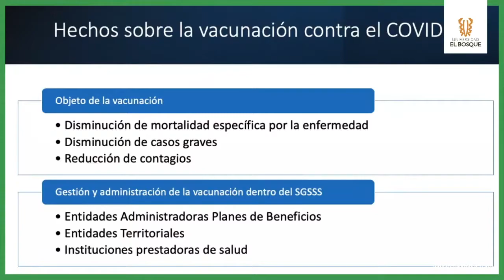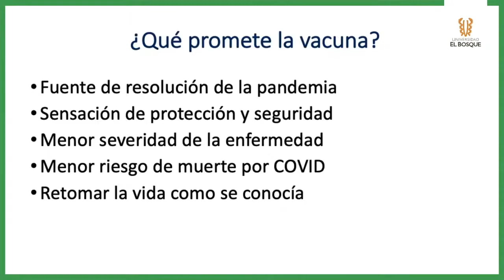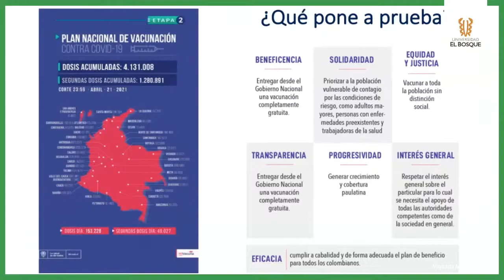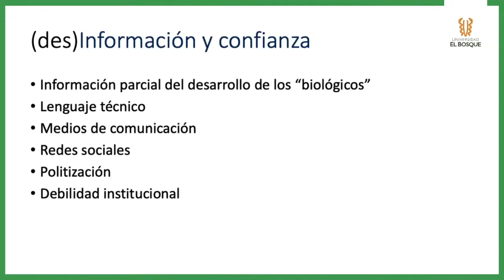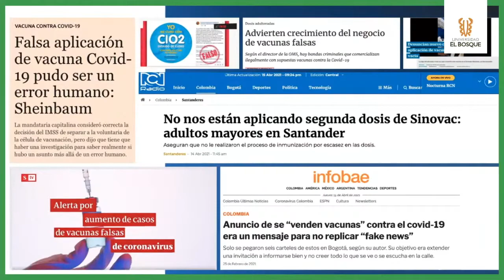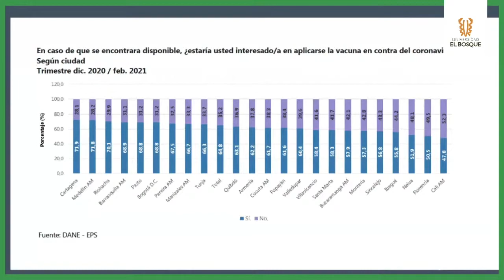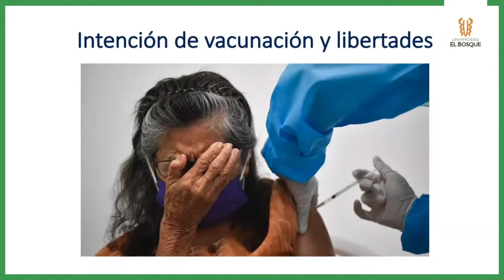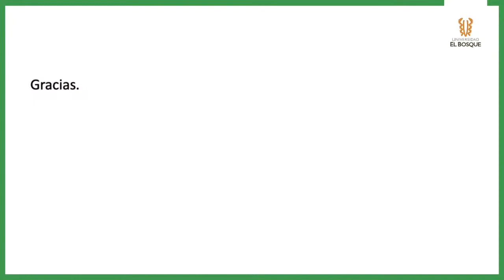Julieta Moreno - ¿Cómo vamos? Vacunación contra el COVID-19 en Colombia.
Julieta Moreno
Médica, Especialista y Magíster en Bioética. Consultora en Bioética, experiencia en el desarrollos de lineamientos y normativa relacionados con la bioética, entre ellos ejercicios de derechos al final de la vida, toma de decisiones y conflictos del curso de vida. Conferencista para eventos académicos y de sociedades científicas sobre toma de decisiones en escenarios críticos, cuidado al final de la vida, y bioética y salud pública.
Experiencia clínica en cuidados paliativos y manejo del dolor. Experta en toma de decisiones en escenarios clínicos de fin de vida y conflictos del curso de vida.